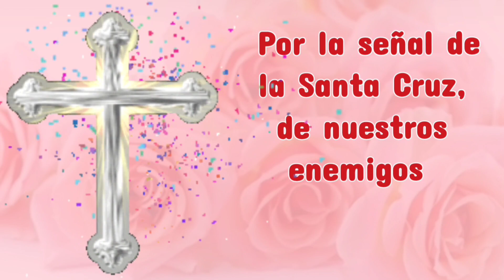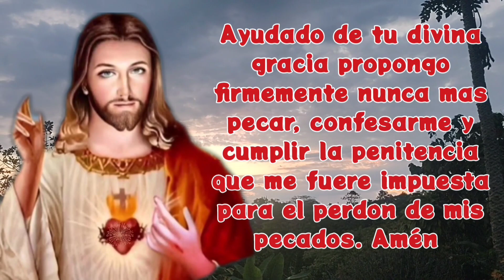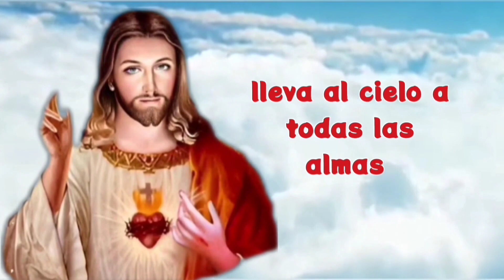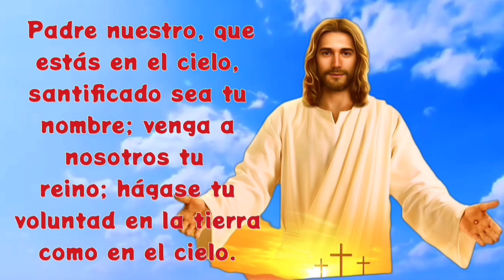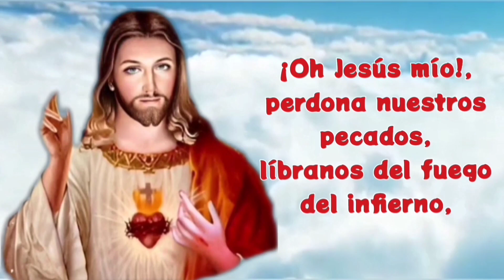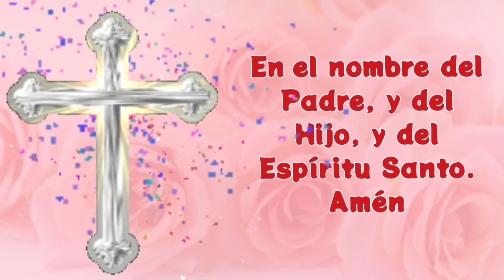SANTO ROSARIO ESPIRITUAL✨Corto a la VIRGEN MARÍA 🙏de hoy viernes 23 de agosto MISTERIOS DOLOROSOS🌹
Descubre lo bello que es, rezar el Santo Rosario

Un momento de conexión con la Virgen María, Reza con devoción el santo rosario y notaras grandes cambios en tu vida

01:29 primer misterio doloroso, la oración en el huerto
06:09 segundo misterio doloroso, la flagelación de Jesús atado a la columna
10:50 tercer misterio doloroso, la coronación de espinas
15:29cuarto misterio doloroso, Jesús con la cruz a cuestas camino del calvario
20:11 quinto misterio doloroso, la crucifixión y muerte de Jesús